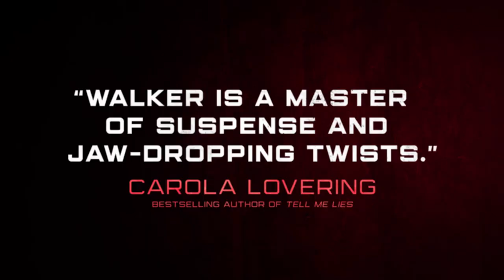American Girl by Wendy Walker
A pulse-pounding novel about a small-town business owner found dead and the teenage girl caught in the crosshairs, American Girl is the latest thriller from internationally bestselling author Wendy Walker.

Charlie Hudson, an autistic seventeen-year-old, is determined to leave Sawyer, PA, as soon as she graduates high school. In the meantime, she works as many hours as she can at a sandwich shop called The Triple S to save money for college. But when shop owner, Clay Cooper—a man both respected and feared in their small economically depressed town—is found dead, each member of his staff becomes a suspect in the perplexing case. Before she can go anywhere, Charlie must protect herself and her friends by uncovering the danger that is still lurking in their tightknit community.
Based on the #1 bestselling Audible Original, author Wendy Walker returns with another riveting thriller, told through the eyes of an unforgettable protagonist.

Wendy Walker is the author of the psychological suspense novels All Is Not Forgotten, Emma in the Night, The Night Before, Don’t Look for Me, and American Girl. Her novels have been translated into twenty-three foreign languages, topped bestseller lists both nationally and abroad, and have been optioned for television and film. Wendy holds degrees from Brown University and Georgetown Law School. She is a former family law attorney with training in child advocacy and has worked in finance and several areas of the law.

PRAISE
“Wendy Walker’s outstanding American Girl has a little bit of everything. A fascinating, perfectly rendered teen protagonist. An intricately plotted mystery. A deadly accurate portrait of a small town grappling with big issues. This novel is smart, moving, complex, and ultimately hopeful. A highly original work from one of the best suspense writers in the business. Don’t miss it!”—David Bell, New York Times bestselling author of She’s Gone and Try Not to Breathe